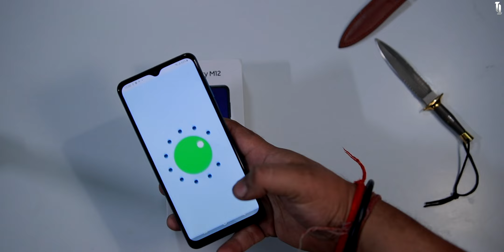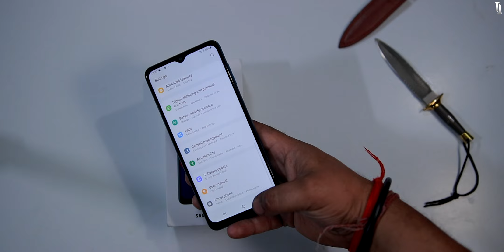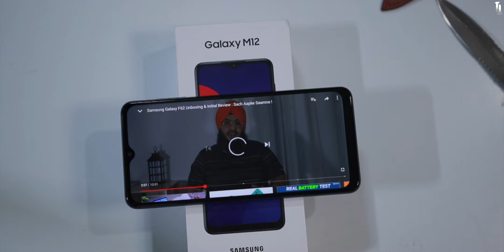Samsung Galaxy M12 Quick Review: Straight Talk !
Haan toh ji iss video mei meine Galaxy m12 ka quick review diyq hai jisme aapko btaaya ki device actual mei kaisa hai.

Support Channel from here :-